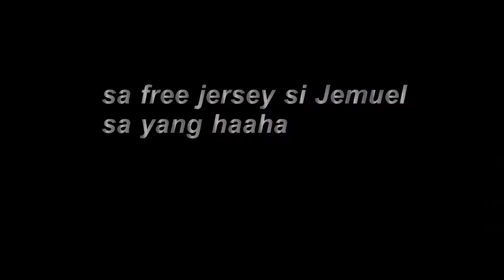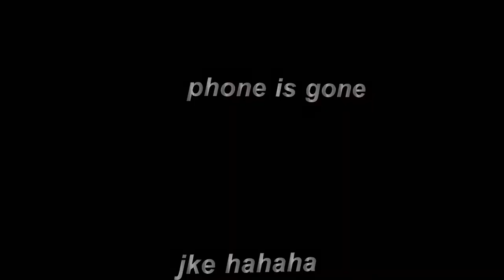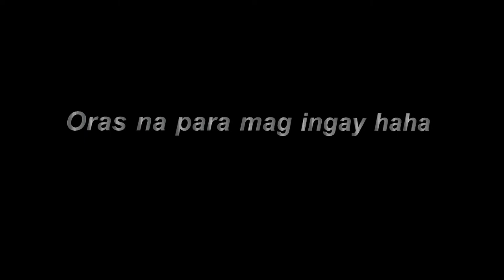FIESTA WALA AKONG KAIN!! (Nakakagutom)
WAZZP MGA ANGEL another vlog nanaman gala pa more haaahahha enjoy mga angel!

》Join My Squad ÇÝRÎL ÂNGÉL'S SQÜÁD !

■Last Reaction watch it 》

Question
- Age ( 16 )
-  No Girlfriend
-  Location  MagallanesAgusanDelNorte